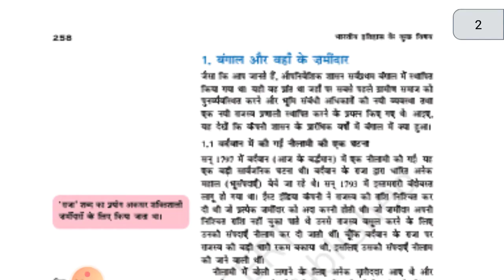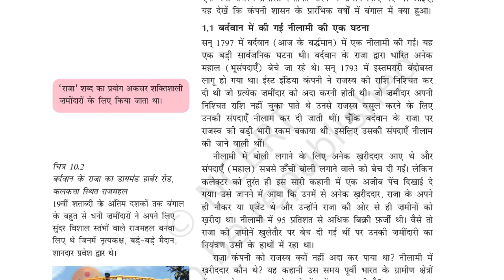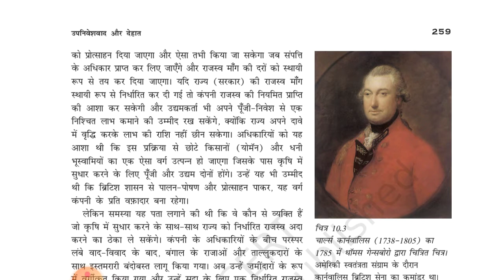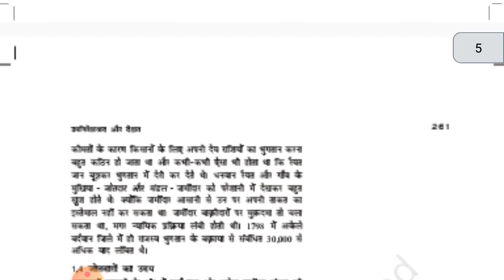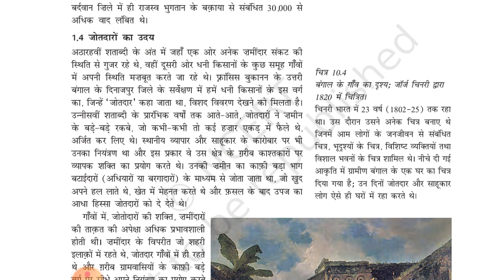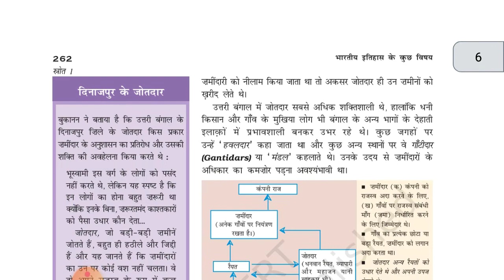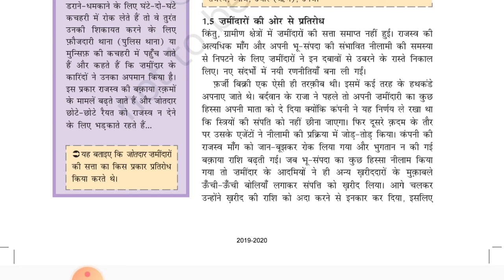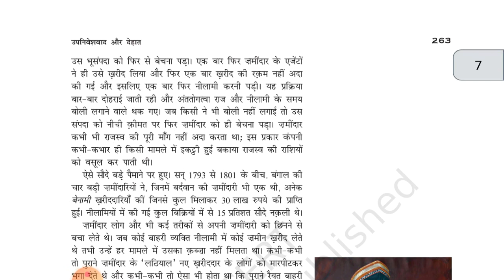NCERT Class 12 History || Chapter-10 || Part-1 || उपनिवेशवाद और देहात ||by Aditi Ma'am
Hello Friends,

मैं अदिति, आज मैं आपको पढ़ाने वाला हूँ NCERT Class - 12  जिस अध्याय का नाम है :-
उपनिवेशवाद और देहात

धन्यवाद 🙏

साभार 😍

Welcome to IAS Point, ias point is an study channel on approx every social media platforms. The main objective of ias point study channel is to provide free education to the students whose preparing for UPSC and all state PSC Exams. The objective of ias point is to make students reach their goals. ias point is mainly devoted to students who come from rural areas and who neither have the money for the book to prepare for UPSC/all state PSC Exams nor the fees for joining coaching. The entire team of ias point is always ready for such type of candidates who have the desire to study but due to lack of financial condition of the family, they are unable to prepare…!